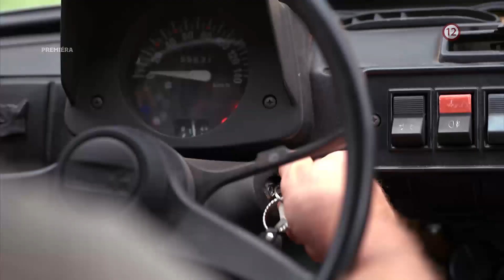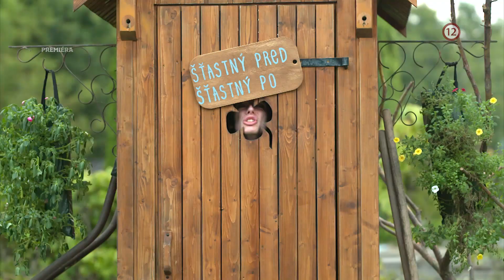Šťastní vs. Šťastní - NOVÝ SERIÁL od 5. 1. 2022 na VOYO a od 12. 1. 2022 na TV Markíza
Toto sú Šťastní - bohatá rodinka, ktorá si žije ako v bavlnke. Toto sú tiež Šťastní - skromná rodinka, ktorá sa dozvie nečakanú novinku. Dve celkom odlišné rodiny spojila osudová náhoda! Sledujte, čo všetko sa musí stať, aby boli všetci skutočne šťastní!